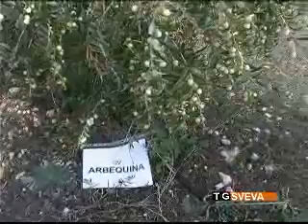Studi universitari applicati nella raccolta delle olive: giornata dimostrativa a Valenzano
Gli studi prodotti dall'Università di Agraria di Bari applicati per innovare il settore della raccolta delle olive. Ieri a Valenzano giornata dimostrativa.